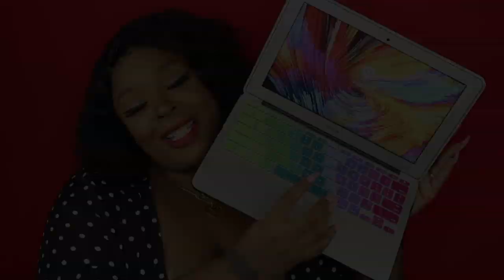HOT GIRL SUMMER PLUS SIZE CLOTHES TRY ON! REBDOLL, SHEIN, SOUFEEL, AMAZON, ERIC DRESS, DRESSLILY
Hey Plat Brats, I got some clothes to show you all. All the link are below...

*Amazon Store

*Rainbow Dress/2x
Amy's Treasures

*Tropical Maxi Size 2x
Treasured Joule

*Reddolls/ All 2x
Code: Platinum10
- "No Hesitations” V-Neck Skater Mini Dress With Pockets

*Shein/ Get your size. I went up and everything was too big

($30-$6,$50-$10, $80-$16, $100-$20, $150-$30, $200-$40, $300-$60)-

Items mentioned:
1. Ericdress Round Neck Sequins Letter Plus Size T-Shirt
2. Ericdress Plus Size African Fashion V-Neck Floor-Length High Waist Pullover Dress
3. Ericdress Plus Size Knee-Length Polka Dots A-Line Women's Dress
4. Ericdress Off Shoulder Ankle-Length Lace-Up Stripe Plus Size Dress
5. Ericdress Plus Size African Fashion Print Lapel A-Line Geometric Dress
6. Ericdress Plus Size Lapel Floor-Length Print Regular A-Line Dress

*Cocomy/2x
Plus Size Black Polka Dot Ruffle Dress
My Favorite Products

Video Equipment***
-Camera Canon T5i
-Vlog Camera Sony 5100
-Editing Software Corel 8
-Filming Lights and Backdrop
-Filming Ringlight

-$4 OF USE CODE BADASSPLATINUM